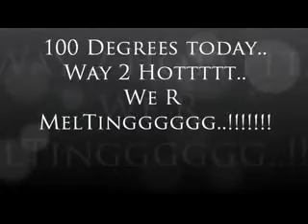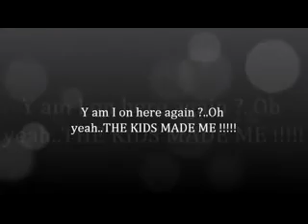2011 Six Flags Hurricane Harbor xvid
Six Flags photo slideshow made from some of the videos I filmed at six flags on june something 2011.